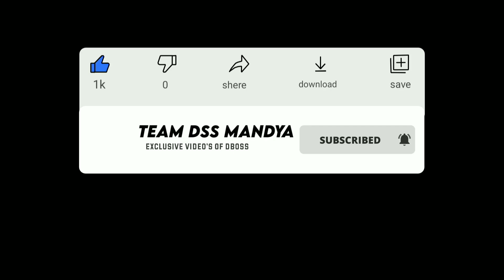KRANTI -ಚನ್ನಪಟ್ಟಣದಲ್ಲಿ ಕ್ರಾಂತಿ ಯಾತ್ರೆ ಭರ್ಜರಿಯಾಗಿ ನೆಡೆಯಿತು | Darshan Thoogudeepa | Rachitha Ram